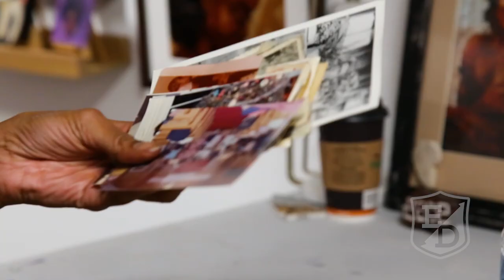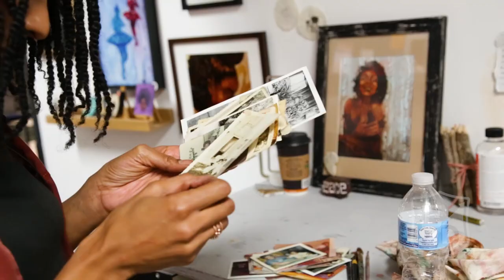J'Nell Jordan- The Subtractive Painter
We caught up with artist J'Nell Jordan to discuss her artistic process, how she choices her subject and how she is  a serial image collector. J'Nell uses the images she collects to create the subject of her work. J'Nell  paints in a subtractive manner to create form. She describes her creativity as a outlet.

ETHOS DECORUM is a content provider of fashion, art, technology and all things within today's popular culture. Our motto is the product, the process and the people